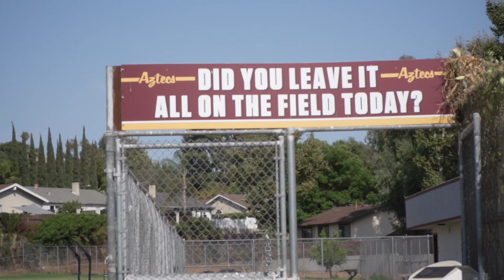Camp Chronicles: Esperanza Football 2021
Esperanza football is ready for a bounce back season. After winning the CIF title in 2019, the Aztecs struggled in the shortened pandemic season. Now, they are led by big man Lucas Ambuehl and others who are out to reclaim championship glory! 3rd year head coach Wes Choate is mic'd up as he showcases his Esperanza Aztecs! Video by Jonathan Khamis, for Camp Chronicles.